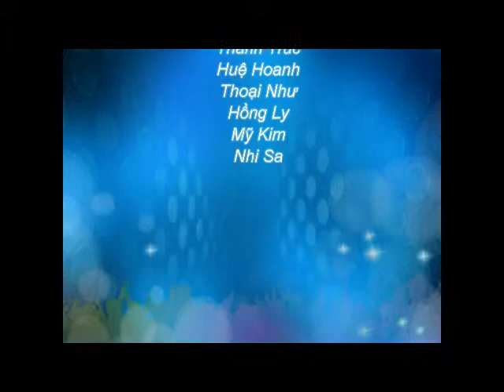Du hoc New Zealand - Vấn đề việc làm khi du học New Zealand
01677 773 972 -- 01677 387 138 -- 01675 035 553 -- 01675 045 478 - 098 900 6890